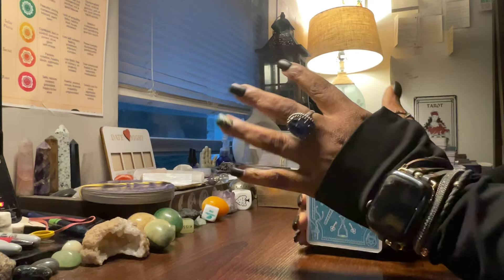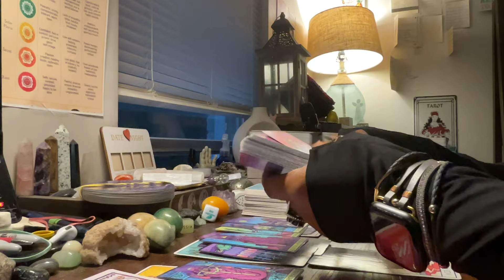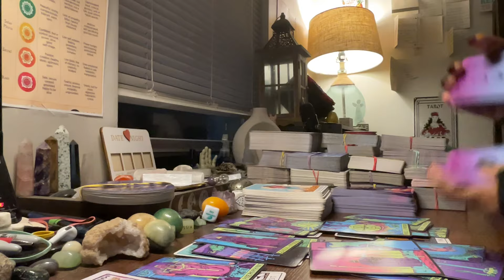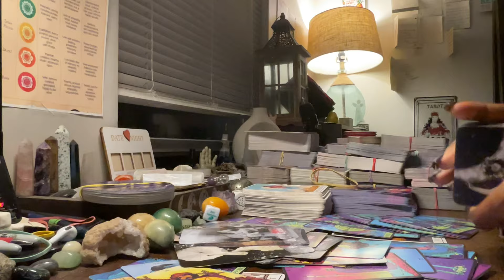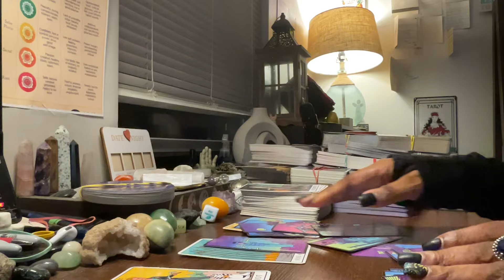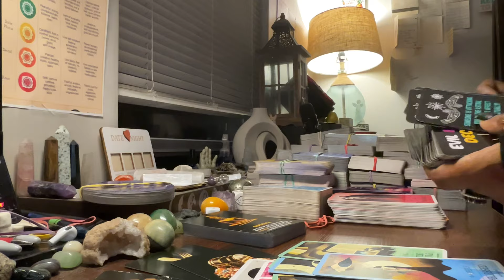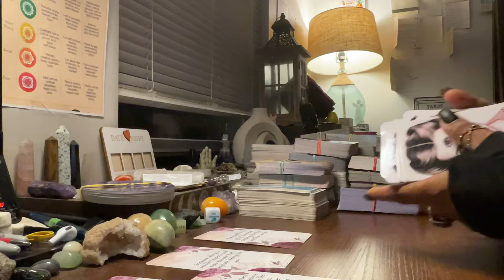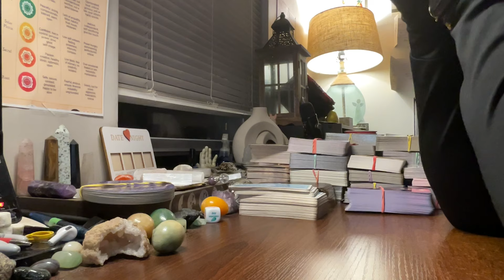DON’T LET THIS MR. NICE GUY ACT FOOL U, WISHED ON UR DOWNFALL & IT BACKFIRED!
Hey Collective,

PLATFORMS